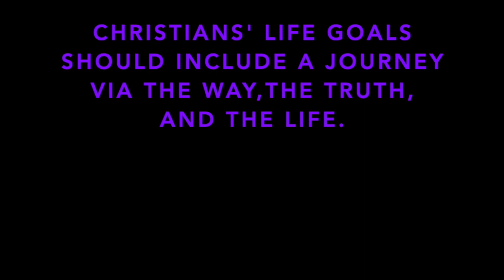Mobile, Alabama Emanuel AME Church(1869) Sunday School Lesson #8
Title:Wisdom:The Way,Truth, and Life
Lesson Scripture: Proverbs 3:17;8:32-36;John 14:1-14
Giving Options:
Mail In:
654 St.Michael Street